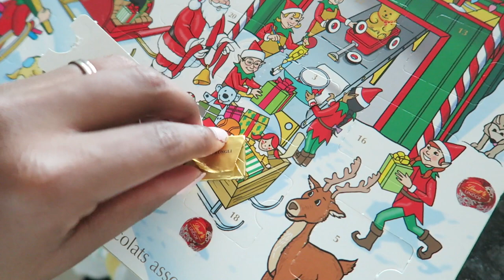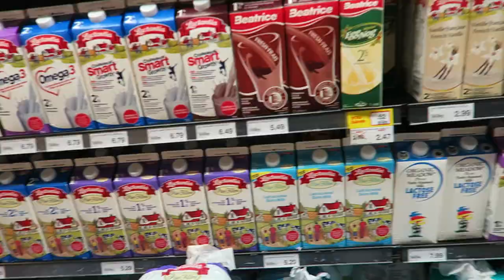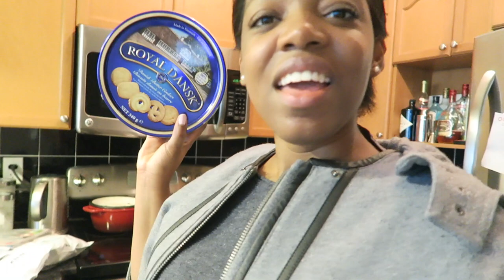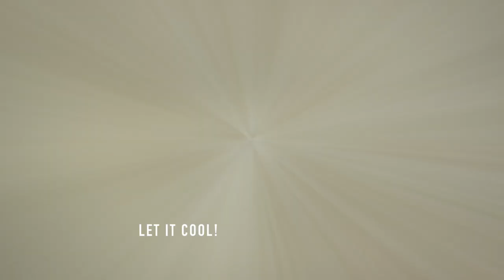I Made Egg Nog! • Vlogmas Day 9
Thumbs up if you love Egg Nog! Leave your Holly Jolly Questions below, and Watch in HD!

Vlogmas Day 9:  I show you how I make Egg Nog, and Henna taste tested!

e m a i l | d a n i e l l e @ l o v e 4 1 6 . c a

v l o g | C a n o n   P o w e r s h o t  G 7 X

c a m e r a | C a n o n  7 0 D

l e n s | 5 0 m m  &  1 8 – 1 3 5 m m

e d i t | F i n a l  C u t  P r o  X

 Christmas Medley -
BogTrotter - Nutcracker Christmas (Dubstep Remix)